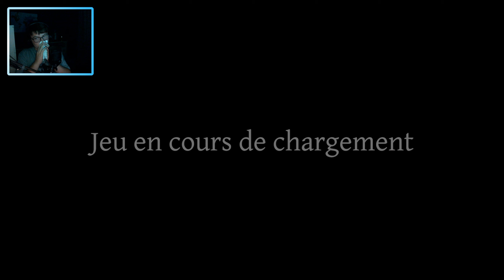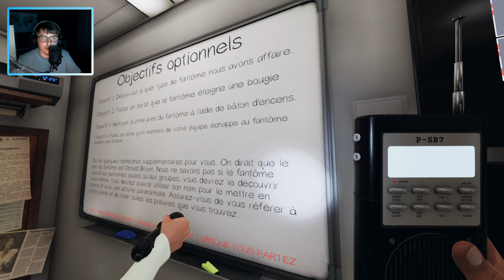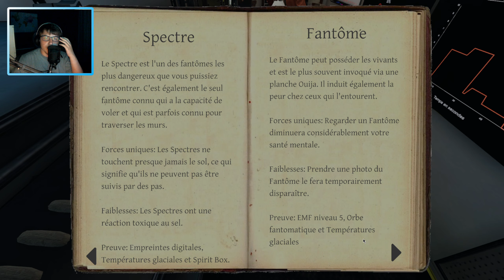Phasmo avec Executive ax et vozow